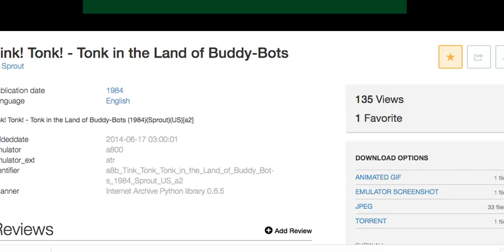Tink! Tonk! - Tonk in the Land of the Buddy Bots (Atari 8-Bit Family Computer) gameplay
Tink Tonk is owned by Mindscape and Mercer Mayer.

Here is my gameplay of TInk! Tonk! Tonk in the Land of the Buddy Bots game from Mindscape. Created by Mercer Mayer.